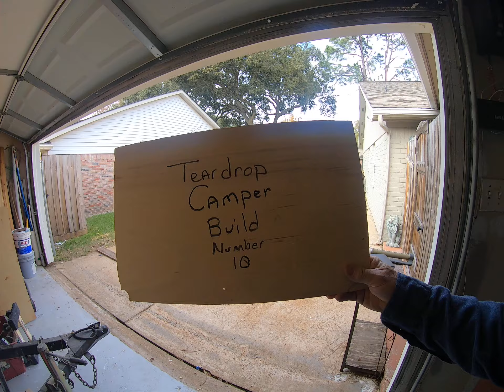How to build a Vintage looking wood Camper/Caravan mini travel trailer.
A series of How to build a Vintage looking Wood Camper at home no special tools, built on weekends and after work on the back porch. Some time laps and real time video no editing you get what you see accidents and all.